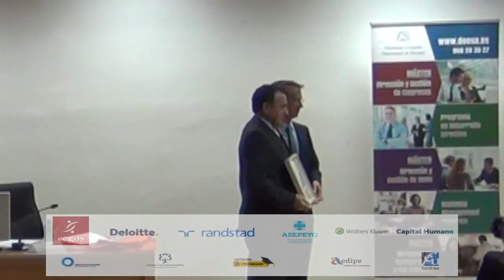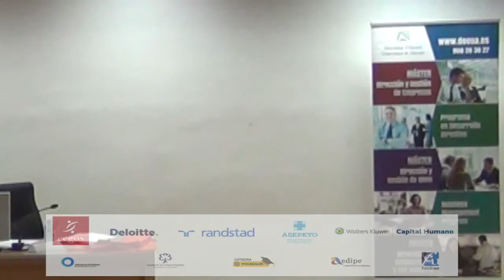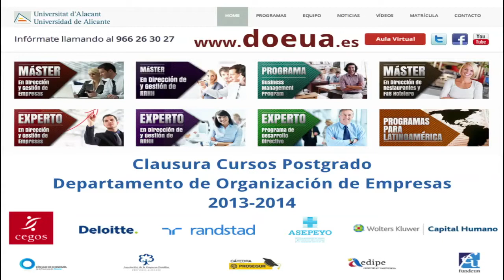Graduación y Clausura Cursos Postgrado DOEUA 2013 2014 | Diplomas Patrocinadores y Colaboradores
Entrega de diplomas y reconocimientos a los distintos colaboradores y patrocinadores, así como el Premio "Empresa y Universidad".

Este año el galardonado es Don Francisco Bartual Varagas, Director General de HIDRAQUA Comunitat Valenciana.